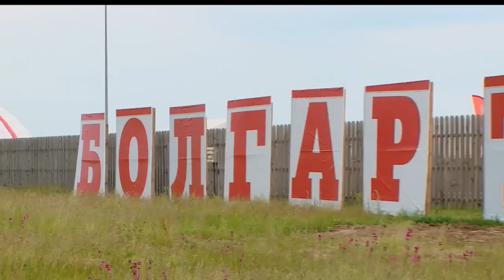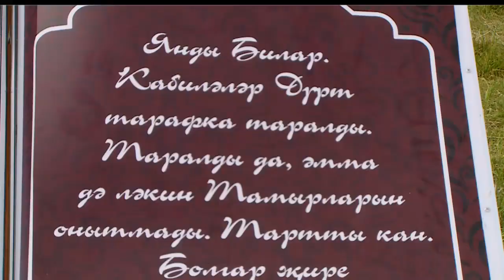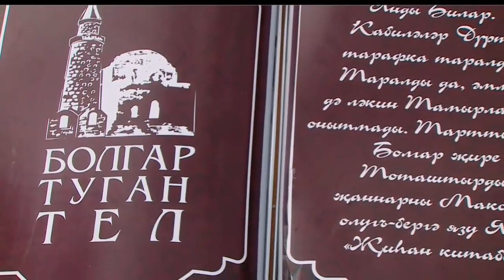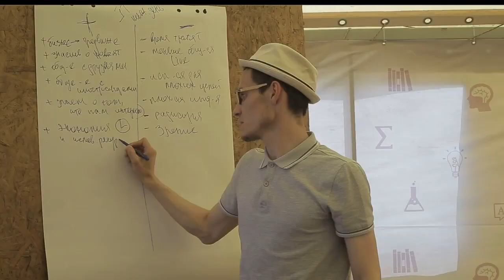Яшьлэр тукталышы 24/06/18 ТНВ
Яшьләр тукталышы 24/06/18 ТНВ

Координаты:
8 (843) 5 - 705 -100